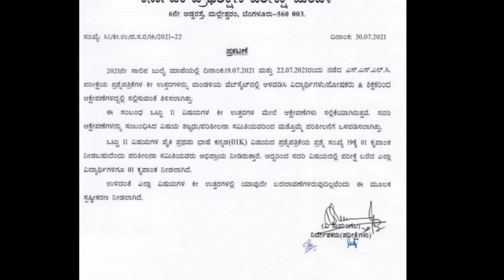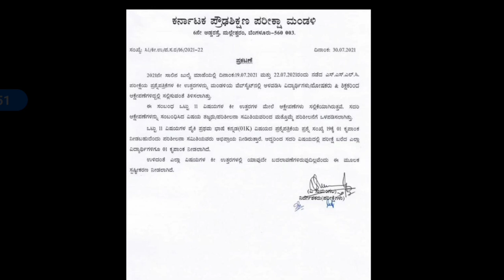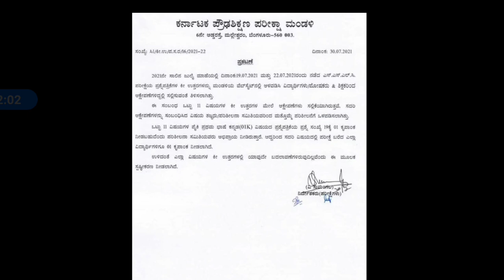SSLC STUDENTS GOOD NEWS GRACE MARKS FIX|students solution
Upi id:hatersvtu@ybl